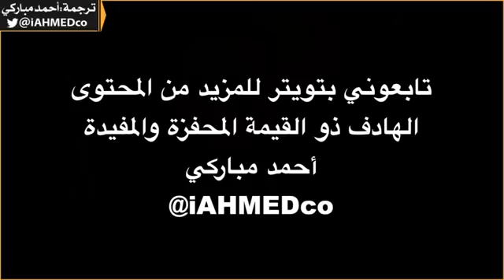مترجم إنسانية قاضي يجبره على التعاطف مع امراة